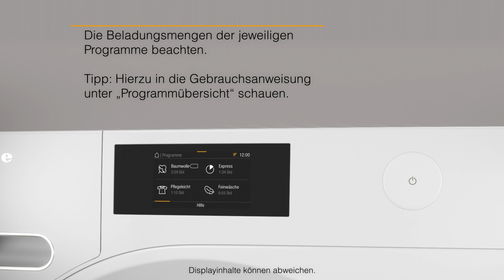Welche Tipps gegen verknotete Wäsche gibt es bei meinem T1? | Miele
Dieses Video zeigt Ihnen Tipps gegen verknotete Wäsche bei Ihrem Miele Trockner T1.

Dieses Video ersetzt nicht die Gebrauchs- und Montageanweisung. Bitte beachten Sie das Kapitel "Sicherheitshinweise und Warnungen" in der Gebrauchs- und Montageanweisung.

Das Video beinhaltet folgende Tipps, um verknotete Wäsche zu vermeiden:

1. Alle Fremdkörper entfernen.
2. Die Textilien nach Gewebeart, gleichen Pflegesymbolen und nach der gewünschten Trockenstufe sortieren.
3. Bett- und Kissenbezüge schließen.
4. Textilgürtel und Schürzenbänder zusammenbinden.
5. Die Wäsche auflockern.
6. Die Beladungsmenge der jeweiligen Programme beachten.
Tipp: Hierzu in der Gebrauchsanweisung unter "Programmübersicht" schauen. In dieser finden Sie auch weitere Tipps.